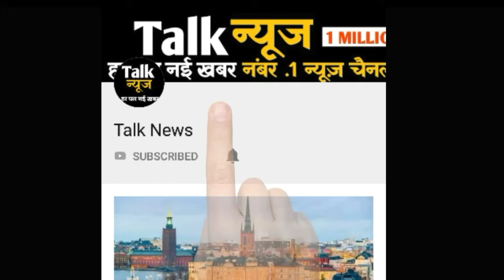दिल्ली-एनसीआर में जोरदार बारिश, कई इलाकों में पानी भरा